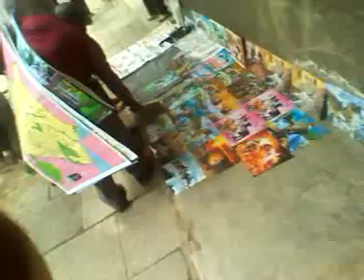Small glimpse of Nakuru town